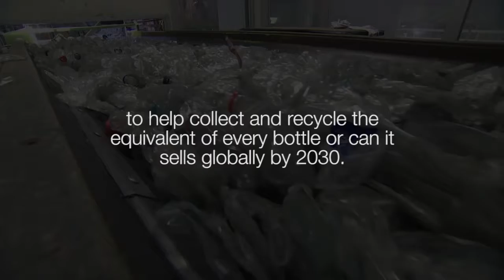HMUN India 2018 | Coca-Cola India as the Sustainability Partner | World Without Waste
“Waste is a huge and growing issue for our world and making headway will require all of us to play a part. Through partnership and participation, together we can make a positive difference,” says Ben Jordan (Senior Director of Environmental Policy, The Coca-Cola Company)

Coca-Cola as a company is committed to doing its part to work towards a 'World Without Waste'

With this ideology, Coca-Cola India is back to HMUN India this year as the Sustainability Partner.

Co-Produced by: Harvard IRC & Worldview Education